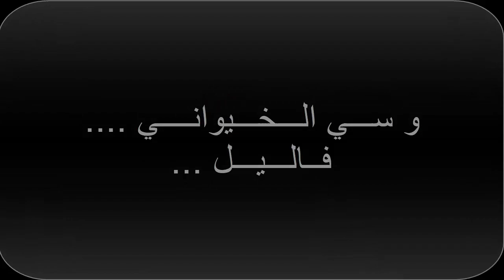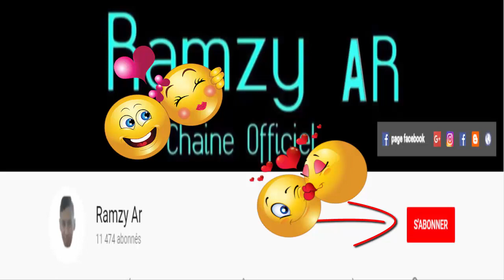(RamZy AR) Saint Valentin - عيد الحب